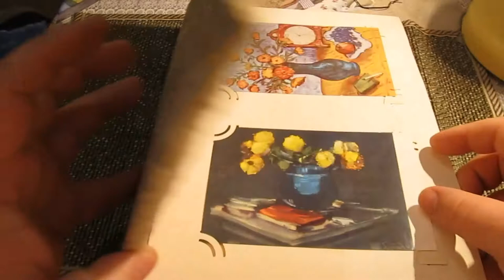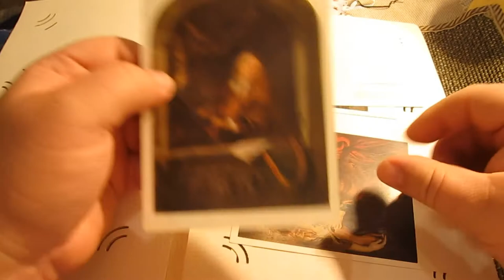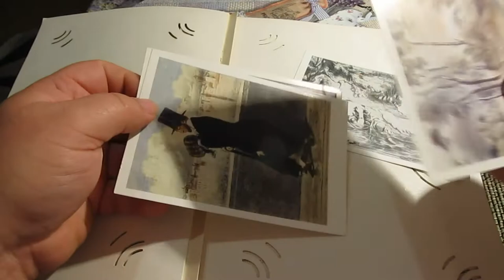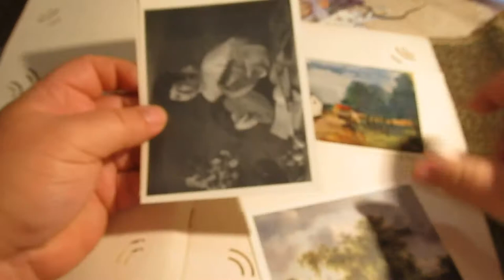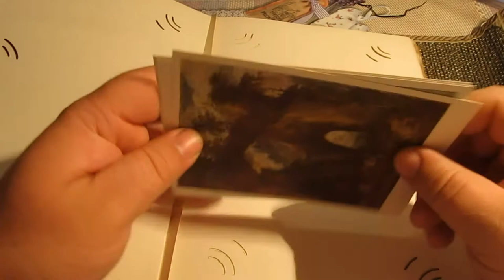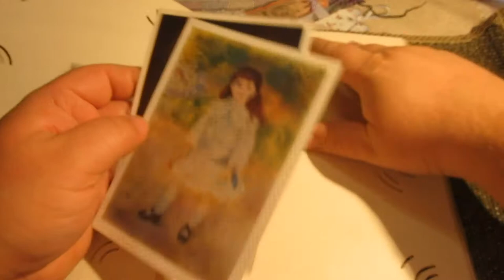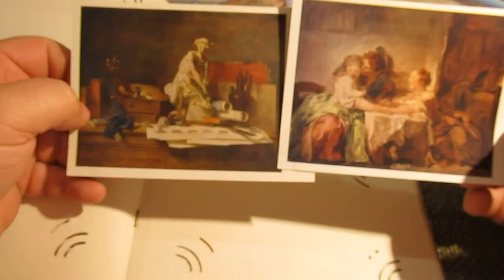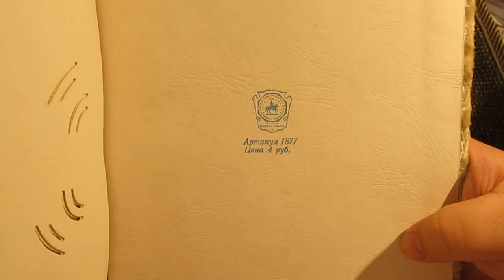Шикарный альбом с открытками из 60-х.